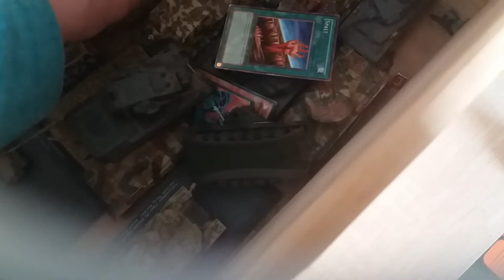Model Panzers von deutscher und USA